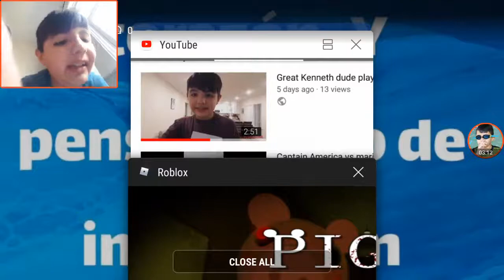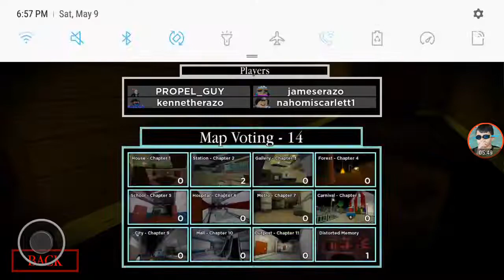Kenneth plays piggy